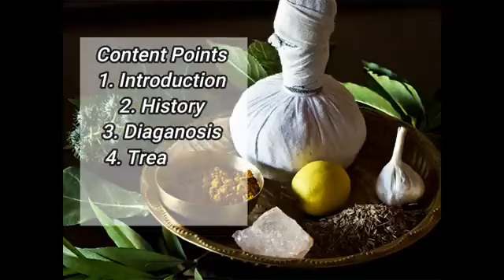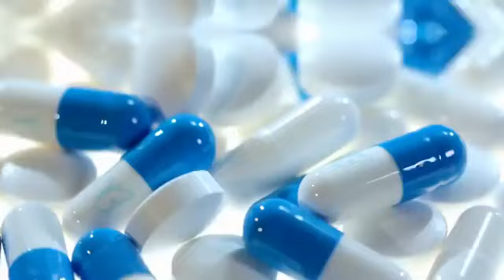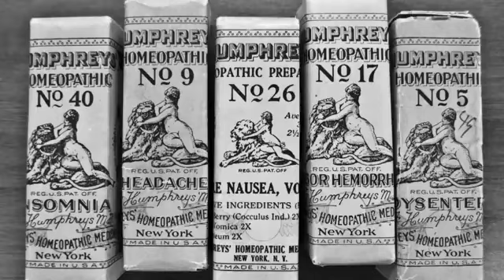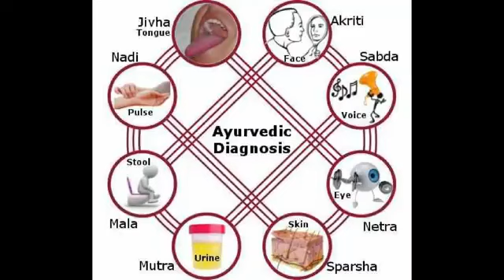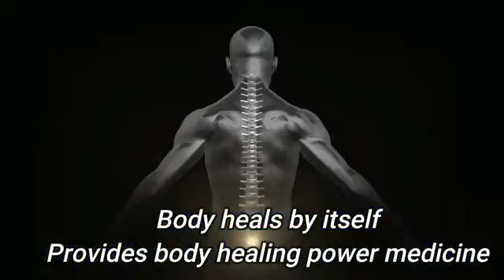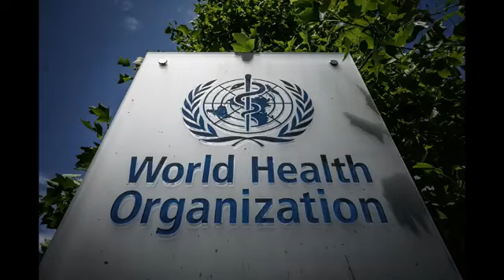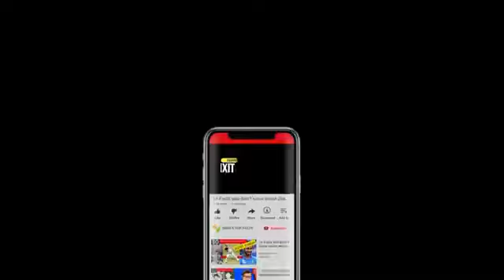Allopathic vs Homeopathy vs Ayurveda vs Homeopathic vs Allopathic vs Ayurvedic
Allopathic vs Homeopathy vs Ayurveda Full Comparison Hindi _ Homeopathic vs Allopathic vs Ayurvedic

Ayurveda upchar provide all health and mentality boost tips or tricks.
All treatment of all diseases like How to gain weight.
Beauty tips and tricks etc..
Life management and time management tips or tricks etc..
Thanks Team you tube.